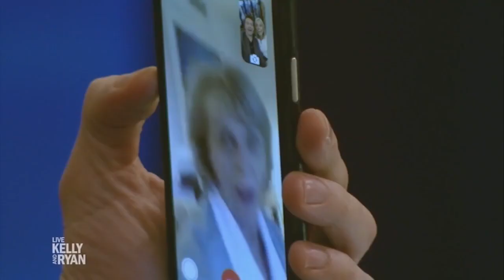5IVE Years of Family Moments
Kelly and Ryan look back at moments featuring their families on the show.